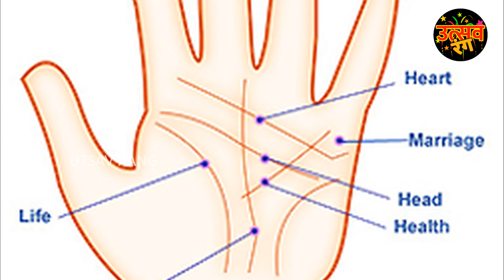तुमच्या तळहातावर अर्धा चंद्र आहे का? जाणून घ्या महत्व